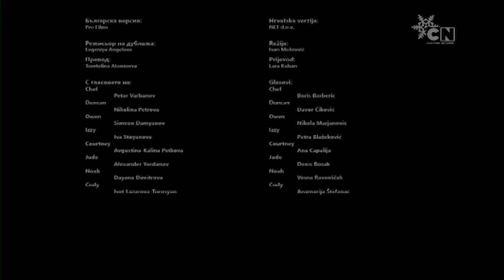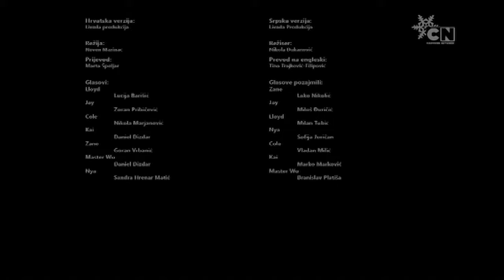Cartoon Network SEE - Continuity (December 30, 2022-January 1, 2023)